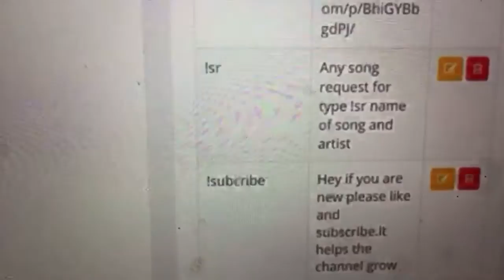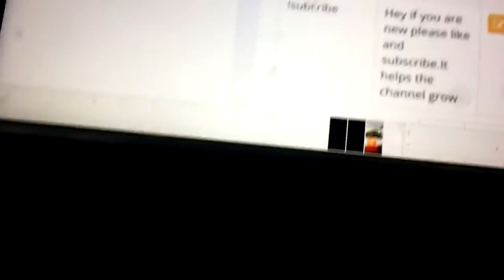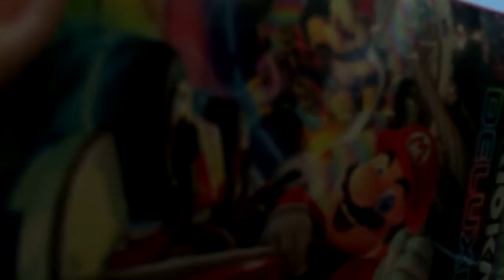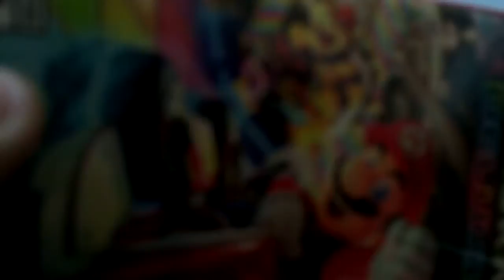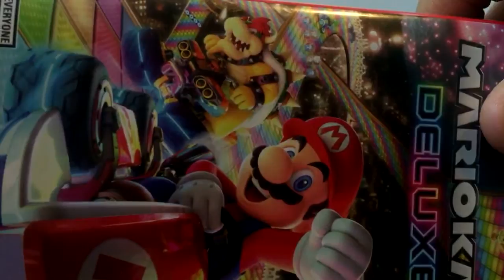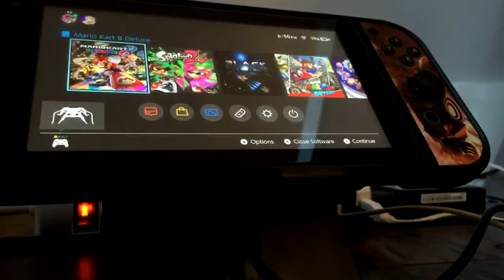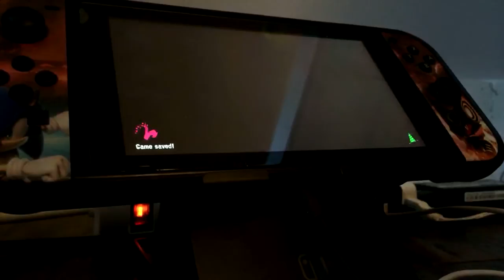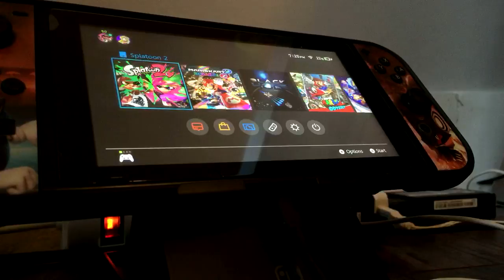Splatoon 2 and Mario Kart 8 deluxe gameplay live with my viewers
Here we go playing splatoon 2 and mk8d with my viewers if anyone wants to play my friend code is 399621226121 any song requests type !sr name of song and artist.Please like and subscribe for more great content